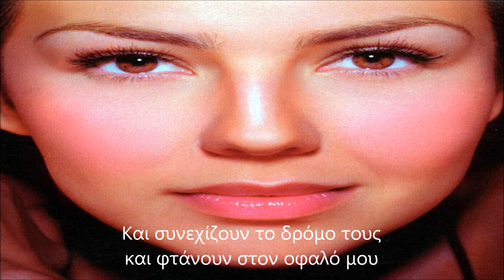Thalía - Menta y Canela [Greek Subtitles]